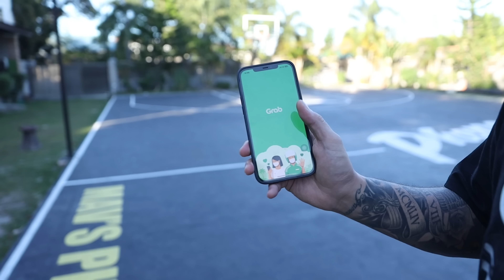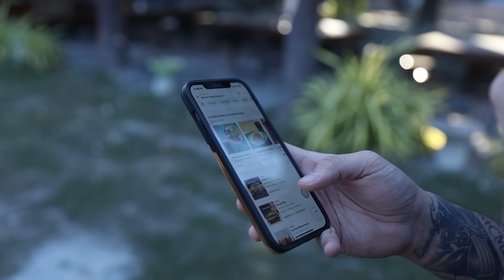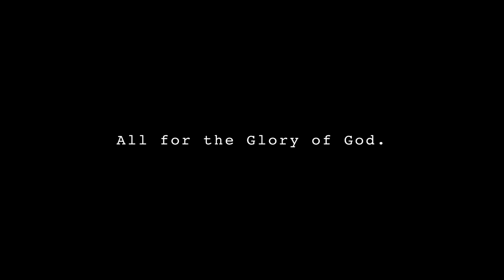ANG MGA RIDERS ANG DUMAYO SA MAVS!! GRAB VS FOOD PANDA | S.3 vlog 203